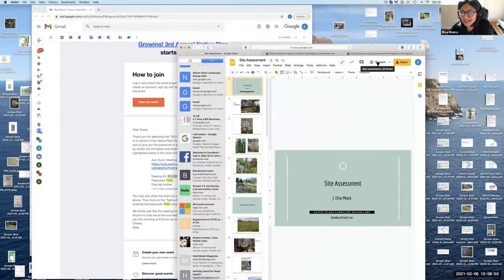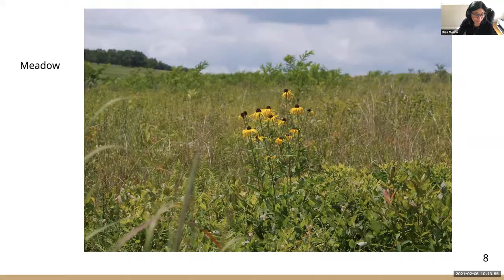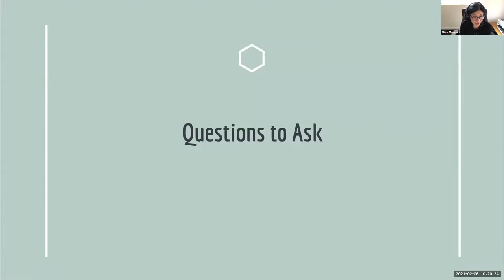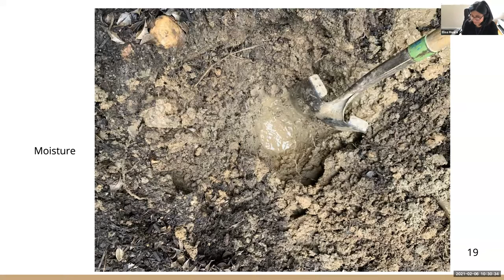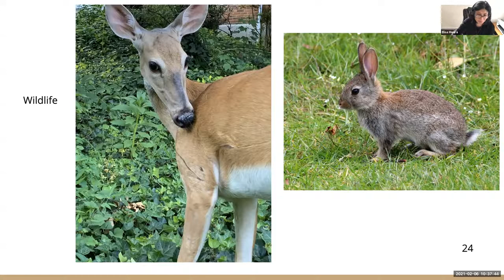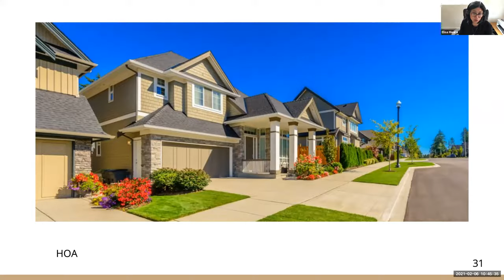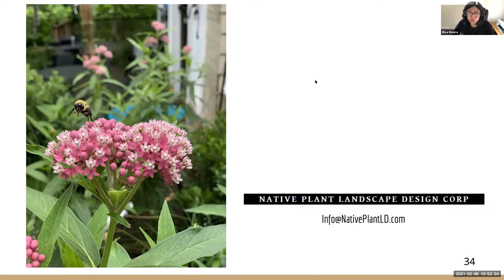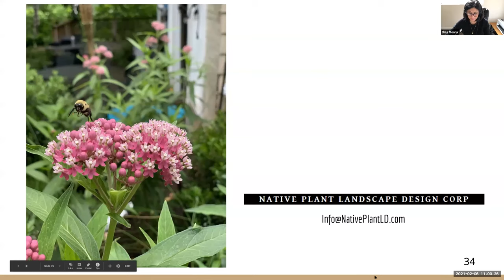Elisa Meara presents: "Site Assessment and Design Pt. 1"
Elisa Meara with Native Plant Landscape Design Corp. in Falls Church talks about how site assessment and design.
Planning for success in your garden begins with a good site assessment followed by an understanding of basic design concepts and principles. This is part one in a two part session.